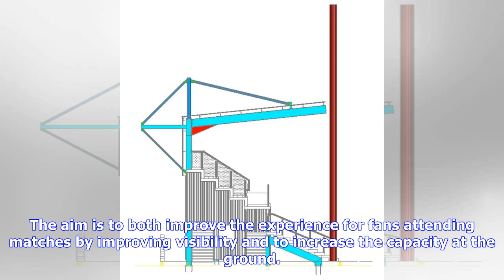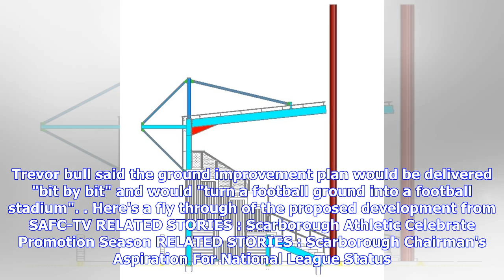Breaking News | News - Scarborough Athletic Reveal Stadium Plans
4:00pm 1st May 2018 (Updated 4:53pm 1st May 2018) Scarborough Athletic want to turn the Flamingo Land Stadium in to a 4000 seat stadium. That was the ambition outlined by club chairman Trevor Bull at Friday night's fans forum. Now the club have released initial drawings of the plans. A new stand would be added at the ground opposite the existing stand, some additional terracing would also be added at one end of the ground. The aim is to both improve the experience for fans attending matches by i...